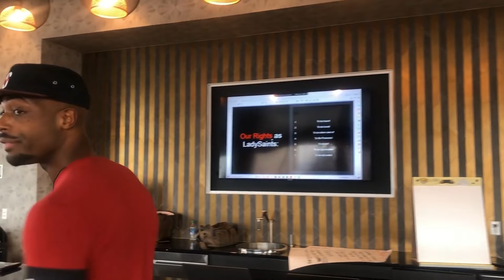Why Some Women HATE Men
Marquett breaks down the trauma women may go through that makes them hate men.

00:00 Introduction: The Impact of Relationships
00:45 Childhood Influences and Parental Impact
02:28 The Hidden Scars of Childhood Abuse
03:36 Domestic Abuse and Its Consequences
04:31 The Struggle of Recognizing Good Men
05:18 The Rights of Women in Relationships
06:21 Ignorance and Bad Decisions
07:19 The Cycle of Pain and Conditioning
08:49 The Reality of S*xual Assault
10:04 Building Bonds Through Secrets and Service
11:31 Addressing Traumatic Experiences
12:05 Choosing the Right Partner
12:34 Conclusion: Understanding and Working with Women